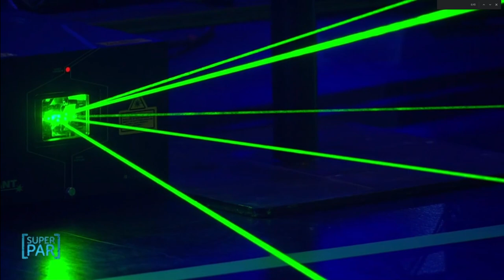SUPERPAR laser maze - laser labyrinth installation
ENG

Prolight is a company that has twenty years of extensive experience in designing and programming lighting and special effects for events such as promotions, concerts, fashion shows, exhibitions etc. Prolight is the only company in our country that works with professional laser systems and offers spectacular laser shows. For it's work Prolight has received numerous awards both in Croatia and abroad.

HR

Prolight je tvrtka koja iza sebe ima dvadeset godina bogatog iskustva u projektiranju i programiranju svjetlosnih te specijalnih efekata za evente kao što su promocije,koncerti,modne revije,izložbe i slično. Prolight je jedina firma u našoj zemlji koja radi s profesionalnim laserskim sustavima i nudi spektakularne laserske predstave. Za iste je Prolight višestruko nagrađivan kako u Hrvatskoj tako i u inozemstvu.